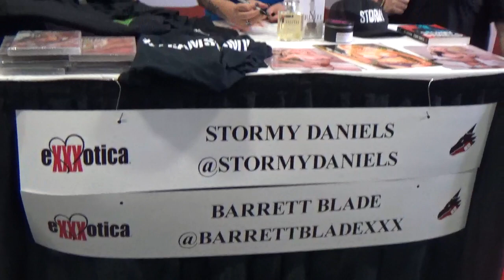STORMY DANIELS EXXXOTICA EXPO 2022 EDISON NEW JERSEY